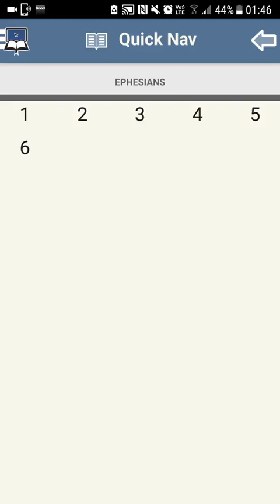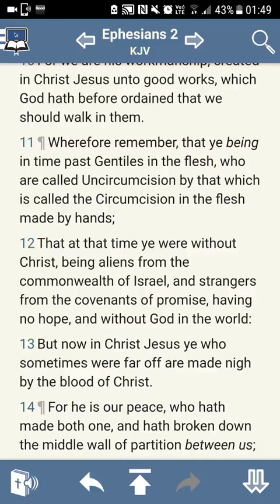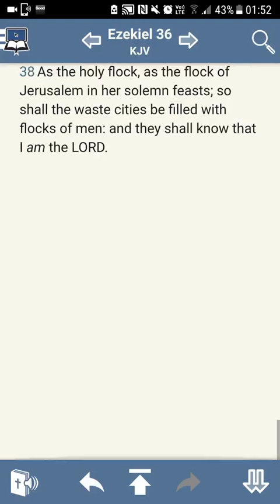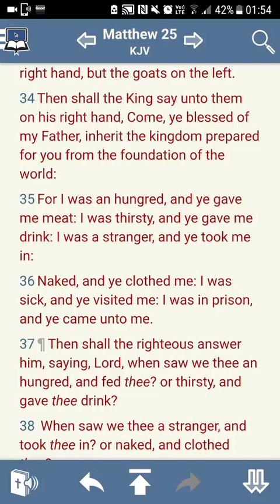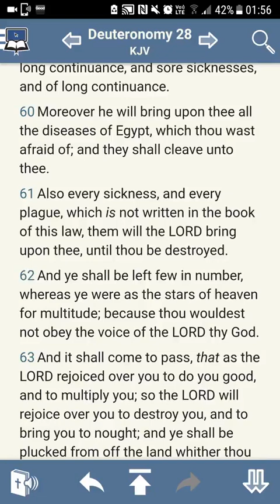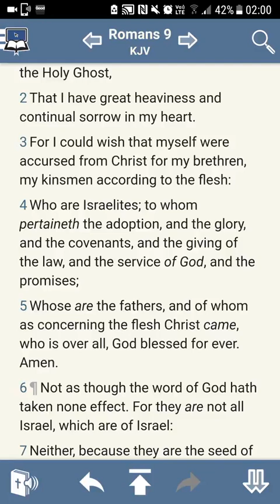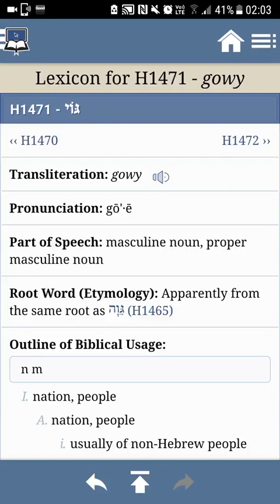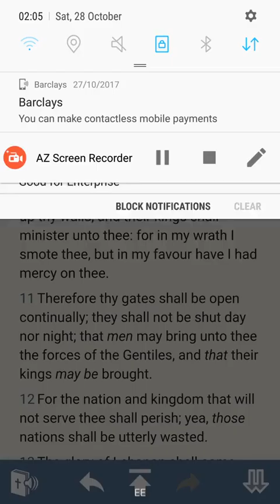The Natural Gentiles Vs The Un natural Gentiles Heathen Nations Vs Israelite Foreigners (GMSChild)